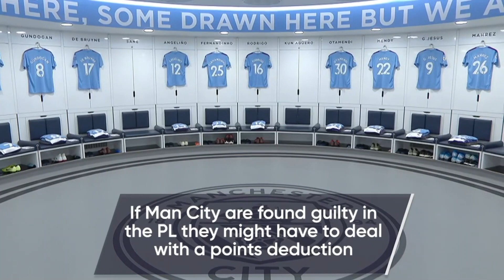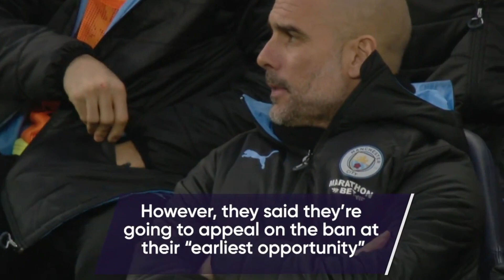HOW MAN CITY GOT BANNED FROM THE CHAMPIONS LEAGUE!😲